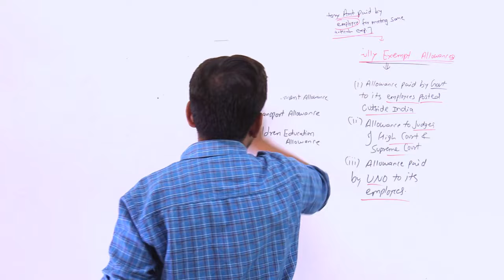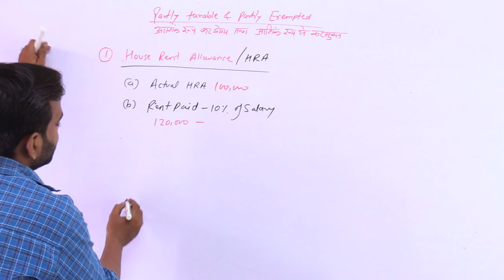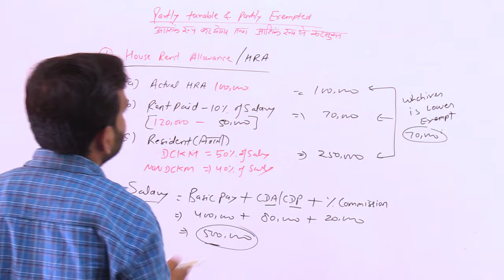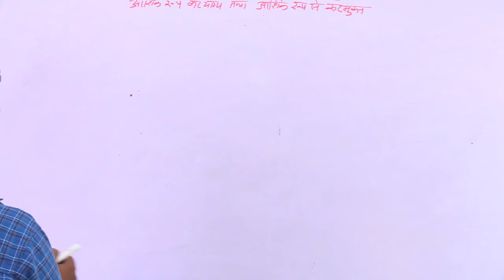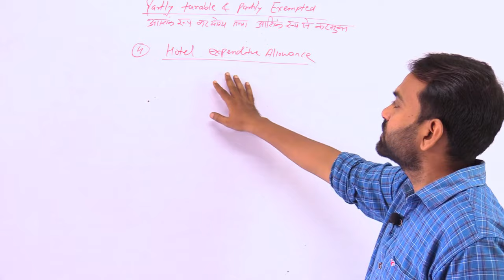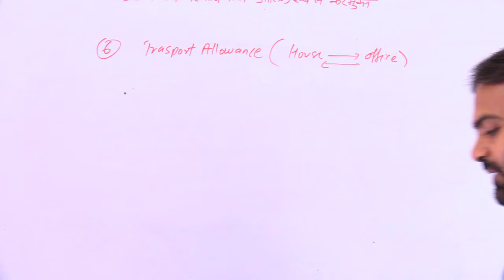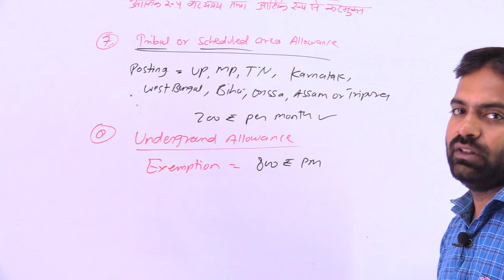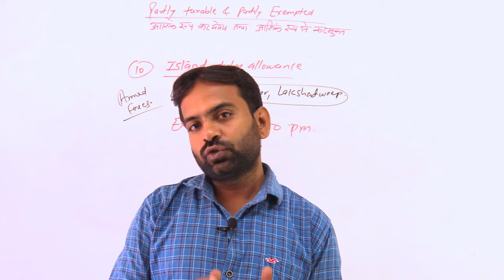Allowances | Income From Salary | Income Tax 2022-23 Lecture-11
In this lecture I have explain Allowances income from salary part 4 for ay 2022-23 income tax 2022-23 for bcom and bba thanks

Income from salary part 4,